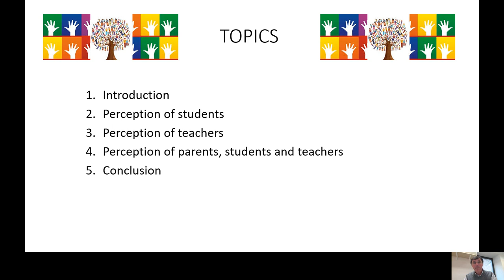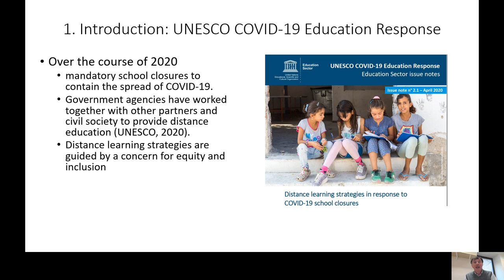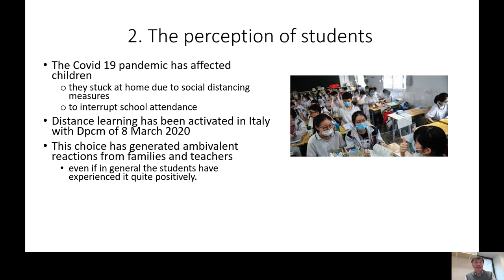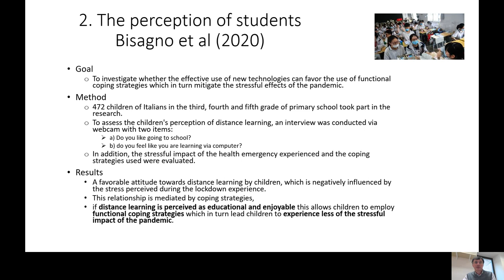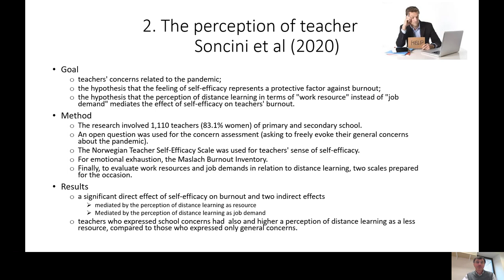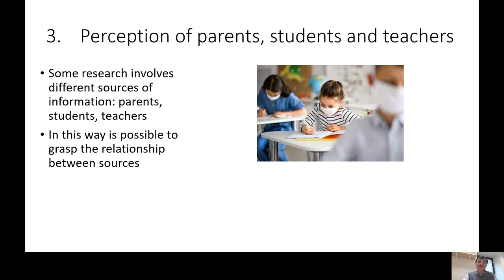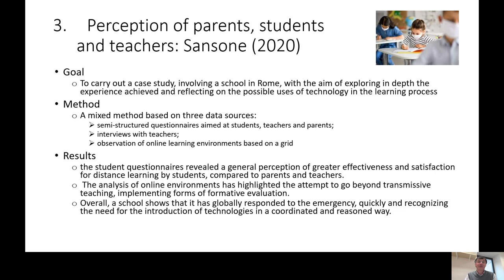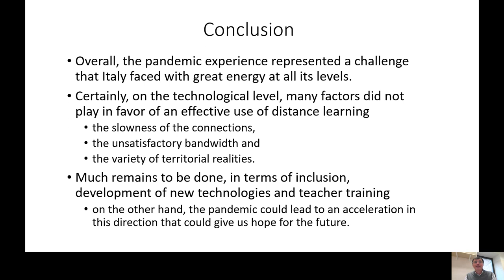Sergio Di Sano: Dištančné vzdelávanie v Taliansku počas pandémie COVID-19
Konferenčný príspevok v rámci online medzinárodnej vedeckej konferencie KRÍZOVÁ INTERVENCIA V ŠKOLÁCH.

Prednášajúci:

prof. Sergio Di Sano, PhD.: Pôsobí v Taliansku na Università degli Studi "G. d'Annunzio"Chieti v Pescare na katedre neurovied, klinických a zobrazovacích vied. Špecializuje sa na ontogenetickú psychológiu a školskú psychológiu.

Cieľom konferencie je rozvíjať duševné zdravie žiakov aj personálu na školách v krízových situáciách.